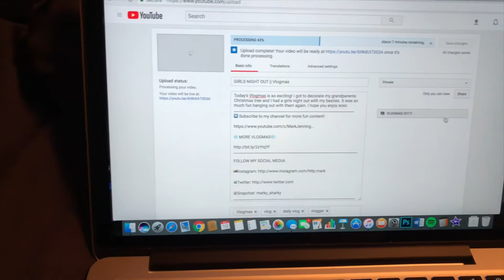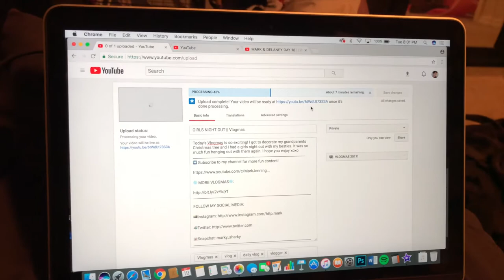I MESSED UP...AGAIN || Vlogmas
I MESSED UP...AGAIN
Vlogmas Day 20!

The song in this video is: [Xmas] DJ Quads - Let it Snow